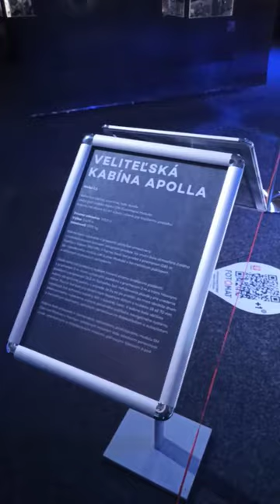Apollo Command Module